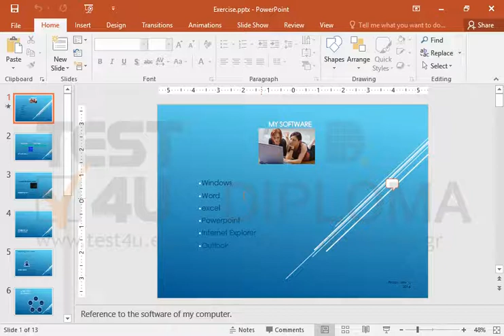Correct the spelling in the last slide.